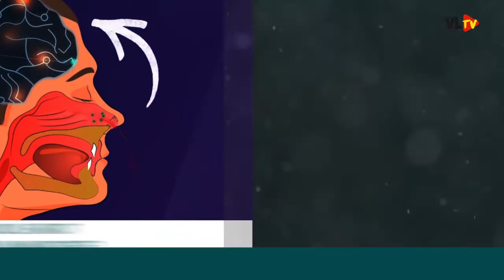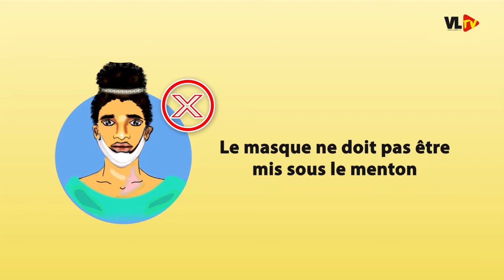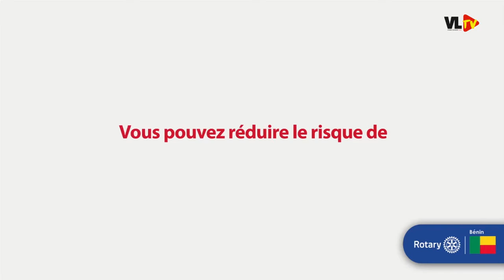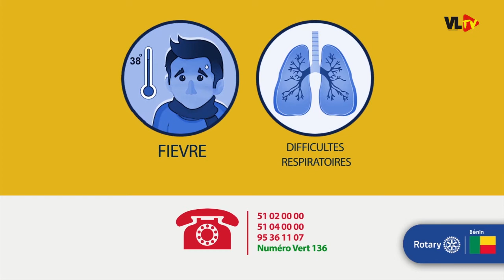PAGE COVID-19 DU 17 JUILLET 2020 AVEC LES CONSEILS DE FANNY ET LES ROTARY CLUBS DU BÉNIN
Point Hebdomadaire de la Pandémie du Coronavirus dans le Monde, en Afrique et au Bénin.